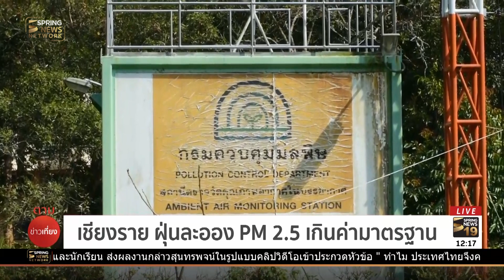ปภ.เตือนฝุ่นละอองเกินค่ามาตรฐาน 3 จังหวัดภาคเหนือ | 17 ก.พ. 62 | ตามข่าวเที่ยง